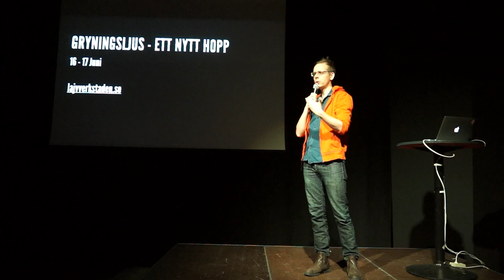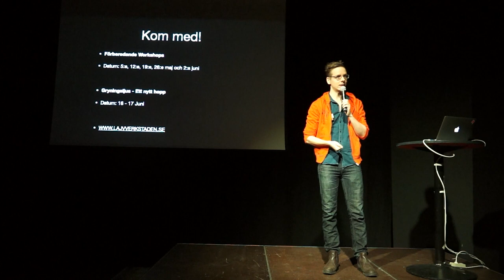Gryningsljus - Ett nytt hopp